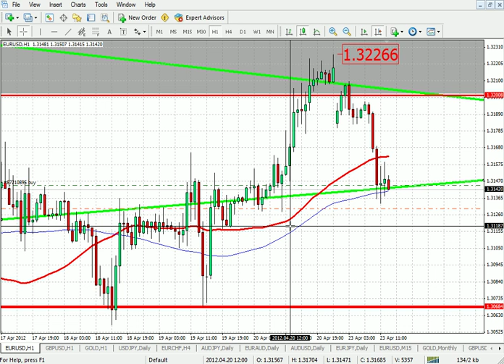eurusd 04 23 london